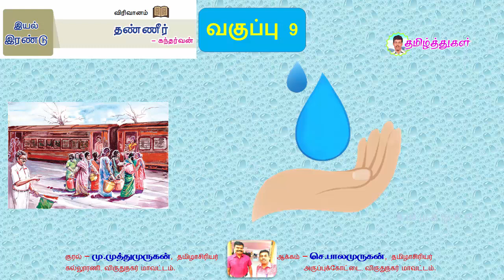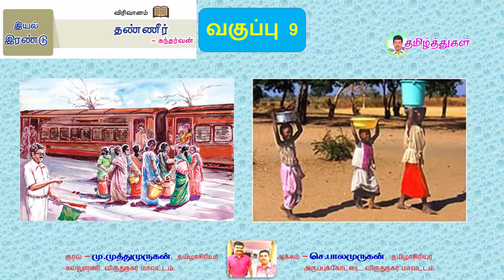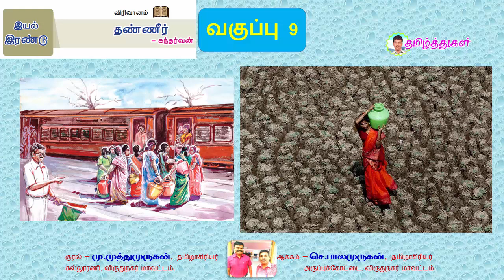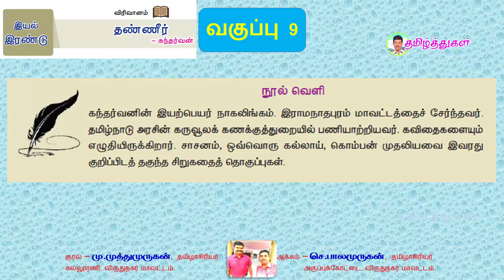தண்ணீர் சிறுகதை கந்தர்வன் விரிவானம் வகுப்பு 9 இயல் 2 தமிழ் THANNEER VIRIVAANAM 9TH TAMIL UNIT 2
9TH TAMIL
தண்ணீர் சிறுகதை கந்தர்வன் விரிவானம் வகுப்பு 9 இயல் 2 தமிழ்
THANNEER VIRIVAANAM 9TH TAMIL UNIT 2 KANTHARVAN SHORT STORY